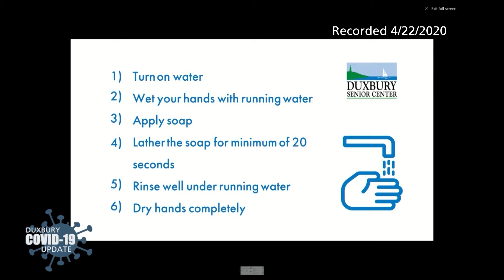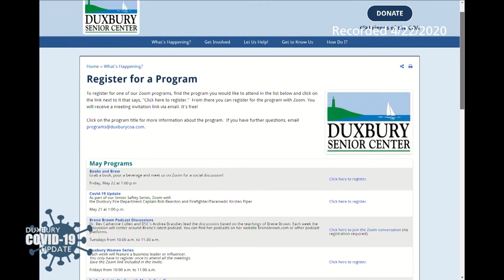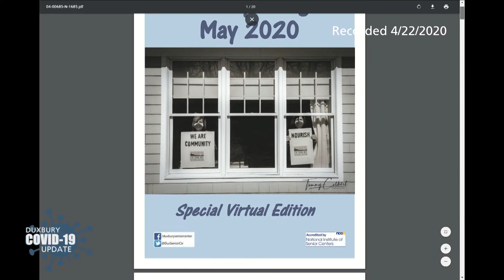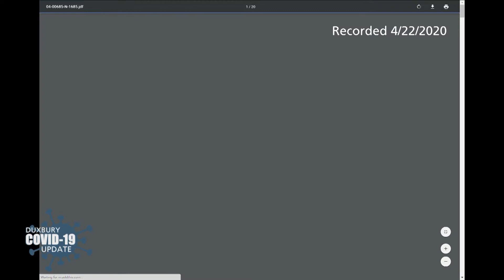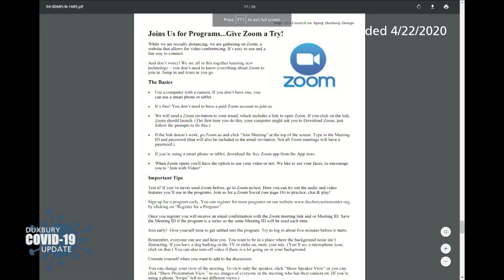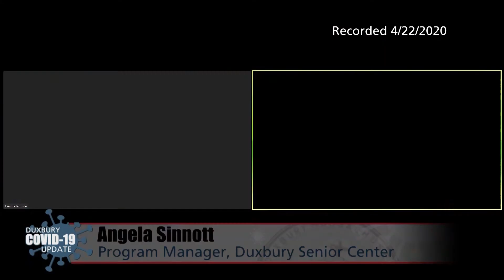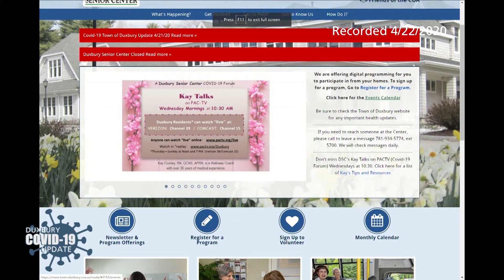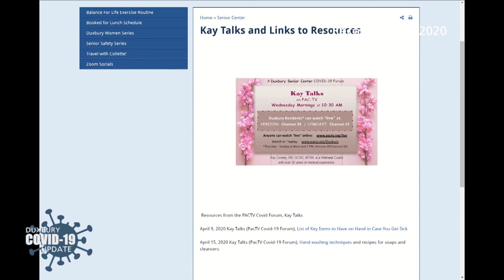04-22-2020 Duxbury Senior Center COVID-19 Forum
The Duxbury Senior Center held a special forum on April 22th, 2020 about COVID-19. The forum was moderated by Julie Thompson, Executive Director of PACTV with Joanne Moore, Duxbury Senior Center Director, and Angela Sinnott, Program Manager at Duxbury Senior Center